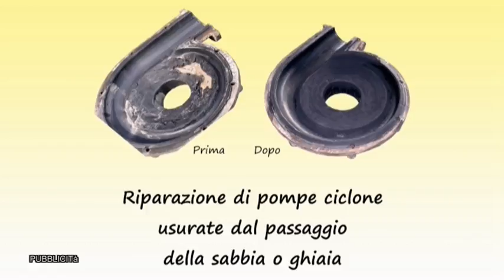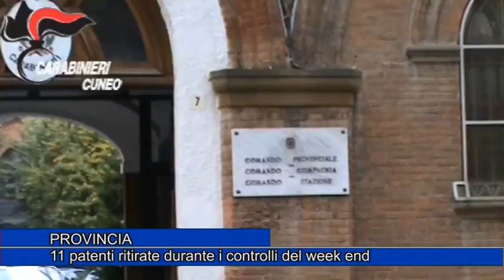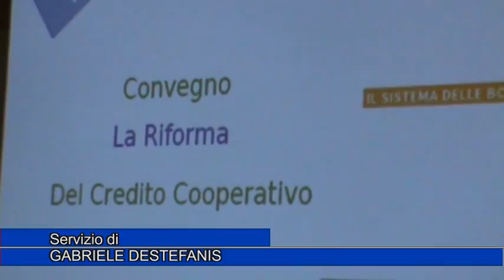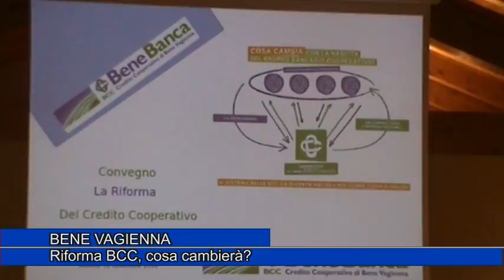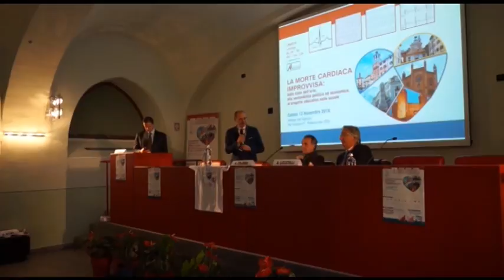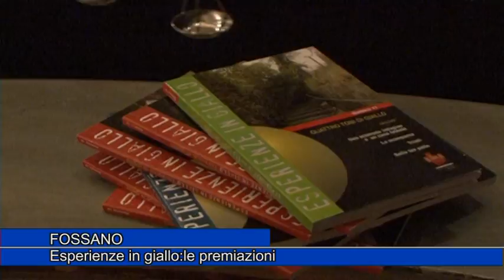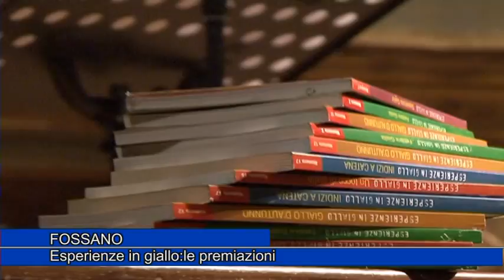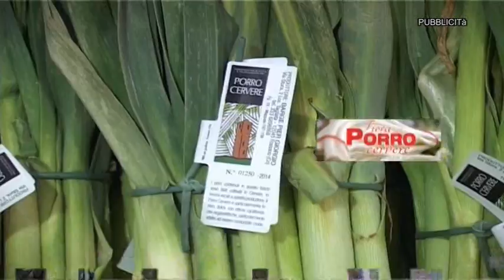TELEGIORNALE 14 NOV